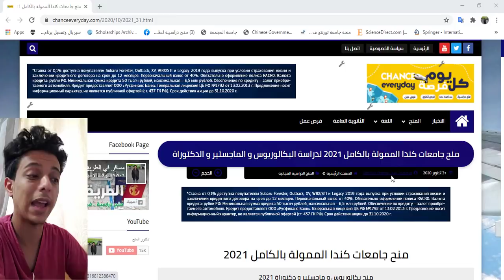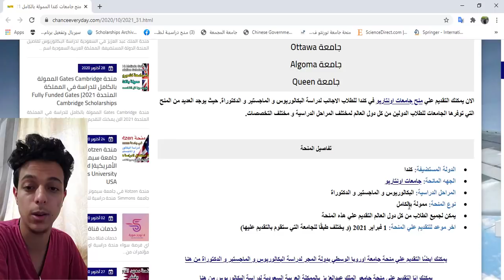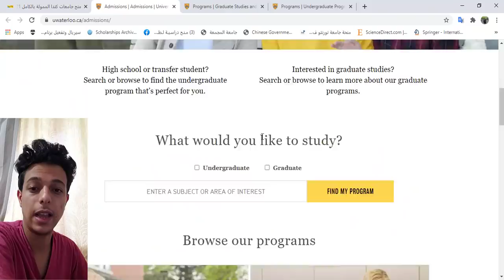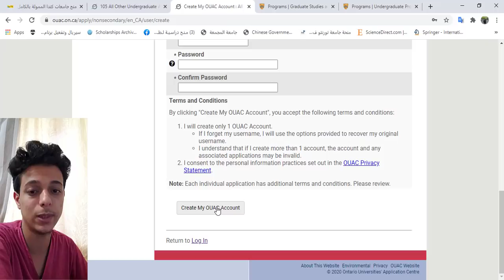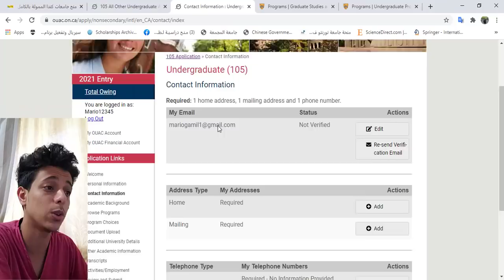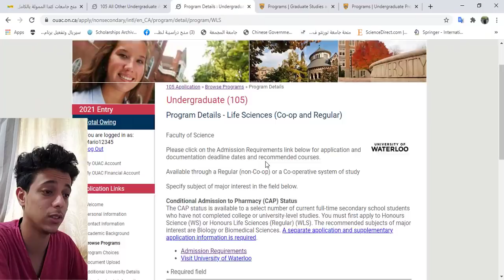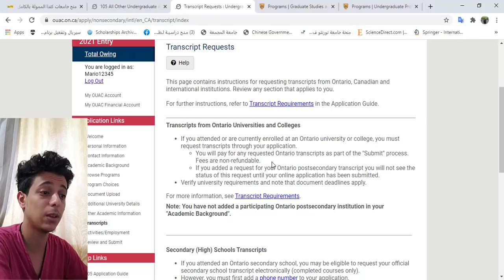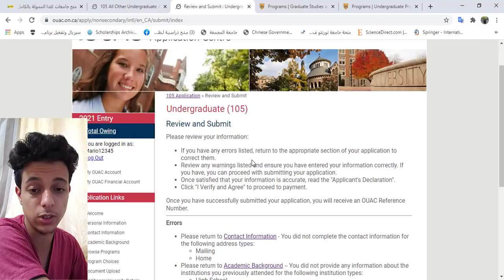عاجل| جميع منح كندا الممولة بالكامل 2021 لدرسة البكالوريوس و الماجستير و الدكتوراة| شاهد حصريًا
منح جامعات كندا الممولة بالكامل 2021 لدراسة البكالوريوس و الماجستير و الدكتوراة و تمشل جميع التخصصات للدراسة في اعرق الجامعات الموجودة بكندا.قدم الان.

البداية 00:00
شرح تفاصيل المنح 00:08
شرح ابليشكن التقديم علي المنحة 05:00

1- منحة ايفيل و ايميل بوتمي 2021 للدراسة في فرنسا - بكالوريوس و ماجستير - ممولة بالكامل و يمكنك الدراسة باللغة الانجليزية او الفرنسية
2- منحة Open Doors الروسية توفر العديد من المميزات حيث توفر جميع مصاريف الدراسة و مصروف شهري ولا تطلب شهادة اثبات لغة و يوجد بها تخصصات عديدة مثل الطب السريري و الهندسة و غيرها من الخصصات
3- منحة جامعة موسكو HSE لدراسة البكالوريوس 2021 و يوجد بها العديد من التخصصات و تعفيك من رسوم الدراسة و توفر لك راتب شهري ولا تطلب منك شهادة لغة
4- منحة تشيفنينج - CHEVENING البريطانية - ممولة بالكامل 2021 حيث توفر لك تذاكر الطيران و مصاريف الدراسة و راتب شهري و تسهيل جراءات استخراج الفيزا و يوجد بها جميع التخصصات و منها الطبية و الهندسية
5- منحة الحكومة الصينية CSC الممولة بالكامل 2020 و تغطي جميع تكاليف الدراسة بالاضافة الي راتب شهري يبدأ من 2500 الي 3500 يوان صيني و توفر لك اقامة مجانية
6- منحة جامعة نانيانغ التكنولوجية الممولة في الكامل لدراسة البكالوريوس و الماجستير و الدكتوراة في سنغافورة 2021 و شاملة كل مصاريف الدراسة و السفر
7- منحة هولندا 2021 للدراسة في جامعة رادبود و هي منحة ممولة تمويل كامل و جزئي و يوجد بها العديد من المميزات و التخصصات المطلوبة من قبل جميع الطلاب
8- منحة جامعة KAIST لدراسة البكالوريوس و الماجستير و الدكتوراة 2021 يوجد بها العديد من التخصصات و هذه المنحة ممولة بالكامل و شهادة اللة ليست الزامية
9- منحة الحكومة السويدية 2021 الممولة بالكامل و التي يوجد بها العديد من التخصصات و تشمل تذاكر السفر و مصاريف الدراسة و راتب شهري يعادل 1100 دولار امريكي
10- منحة KOTZEN للدراسة في جامعة Simmons لطلاب البكالوريوس و الماجستير بالولايات المتحدة الامريكية و يوجد بها العديد من المجالات و ممولة بالكامل و شهادة اللغة ليست الزامية
11- منحة الجامعة الاسلامية لدراسة البكالوريوس و المنحة ممولة بالكامل و تشمل العديد من المميزات و يوجد بها العديد من التخصصات
12- برنامج الامم المتحدة الانمائي للتدريب في تركيا و هو برنامج ممول بالكامل و يمنح المتقدمين راتب شهري و شهادة معترف بها في نهاية التدريب
13- منحة معهد الدوحة بقطر ممولة بالكامل و شاملة جميع المصاريف و يمكنك الدراسة باللغة العربية و توفر راتب شهري